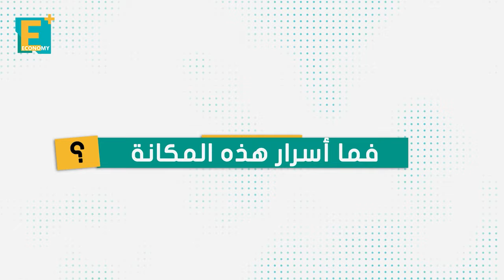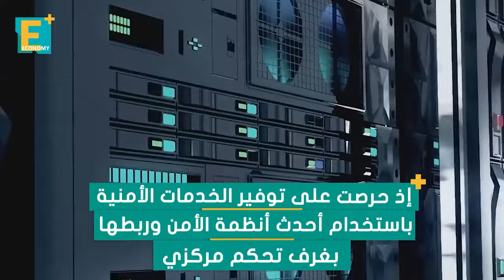أسرار وصول "طلعت مصطفى" للعالمية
مكانة دولية حصدتها مجموعة طلعت مصطفى لتعد بمثابة المطور العقاري المصري العالمي فما أسرار هذه المكانة؟

إيكونومي بلس